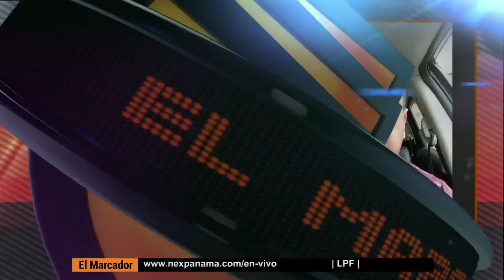¡HUMO ARGENTINO! 🇦🇷 EL FUTURO DE ISMAEL DÍAZ | SANTIAGO CATTANI, PRESIDENTE U. CATÓLICA ECUADOR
🎙Entrevista con Santiago Cattani, Presidente de la U. Católica de Ecuador. Conversamos sobre la actualidad de Ismael Díaz y su futuro en el club ecuatoriano.